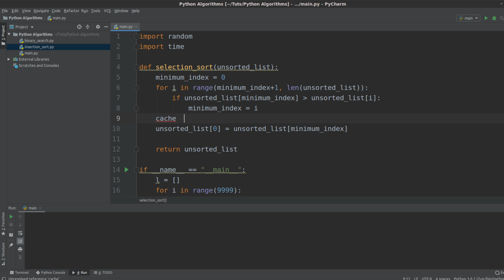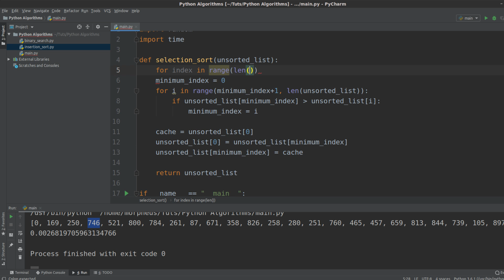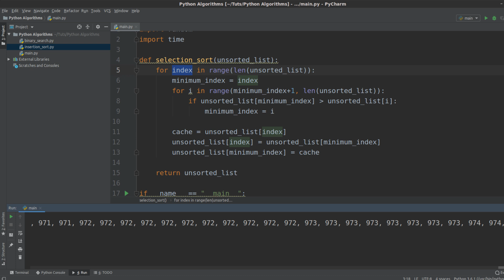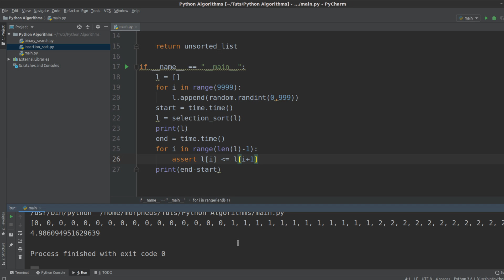Algorithmen und Datenstrukturen #14 - Selection Sort in Python